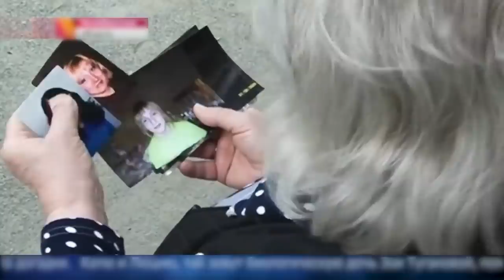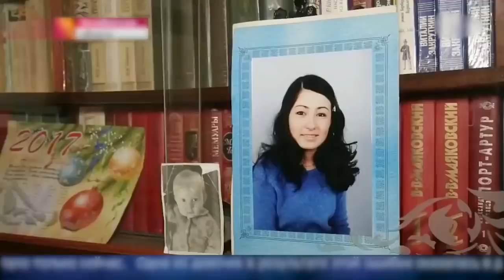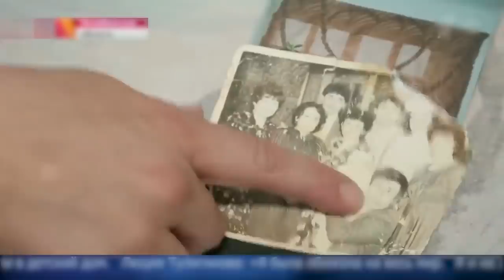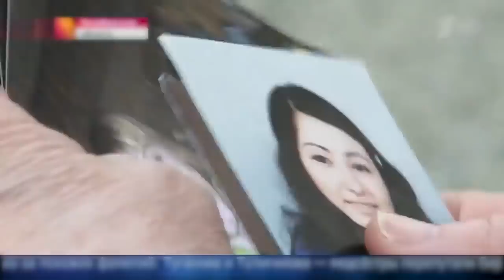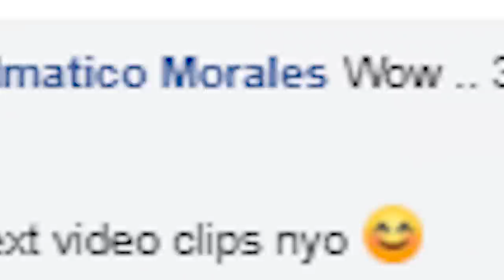Dalawang Bata, Naipagpalit Sa Ospital Pagkatapos Maisilang | Ang Kuwento ng Buhay Ni Katya at Luciya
Inalagaan ni Zoya ng mabuti ang batang hindi naman sa kanya. Habang ang sariling anak nya ay naghirap at namalimos sa lansangan. Maling bata pala ang naibigay at naiuwi nya noong nanganak sya. Makalipas ang 30 years, matagpuan pa kaya nya ang tunay nyang anak?